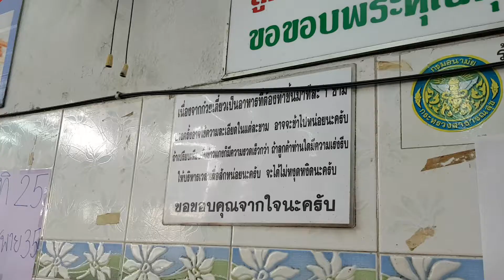ก๋วยเตี๋ยวเย็นตาโฟ ร้านแหลมลูกชิ้นปลา อินทามระ อร่อยมว๊ากก Fish Noodle Yentafour Most Yummy in BKK